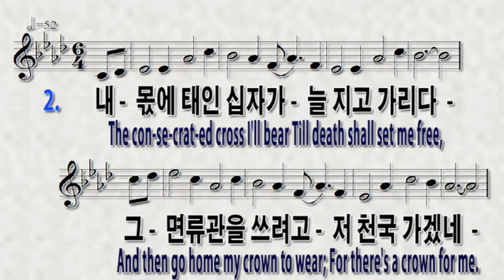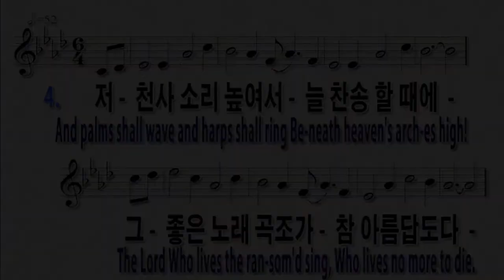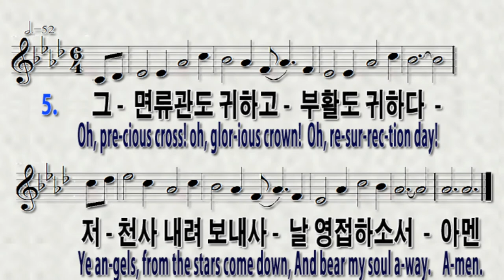[찬송가339장 내 주님 지신 십자가] 찬송가반주와 PPT악보|온라인예배 가정예배 대면예배를 위한반주|Must Je-sus bear the cross a-lone,